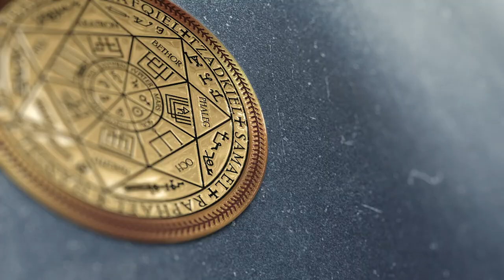Гуманоид с Нибиру | Демон | Сеанс лечения | ARGOVP2 регрессивный гипноз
✅ По вопросам сеансов - администратор Ольга Гуманоид с Нибиру | Демон | Сеанс лечения
00:00 Приветствуем Полину
02:18 Цепи на руках от Демона
03:13 Отходы от разных органов
03:51 Демон переходит границы
05:44 Разговор с Демоном
06:13 Гуманоид с Нибиру
07:35 Реверс энергий
08:58 Полина хочет защититься от интерферентов
09:49 Костюм-голограмма  воровал жизненные силы
11:21 Полина возвращает энергии боли Гуманоиду и Демону
12:58 Сканирование Души
13:45 Демон отвечает на вопрос Полины
14:51 Ли на связи
16:17 Заправка энергиями
17:03 Скенер выводит раковые клетки
18:53 Информация для Полины
20:54 Возвращаем Полину в биоробот Душа